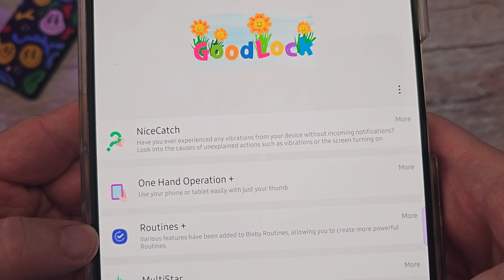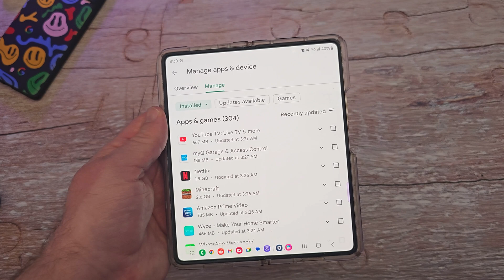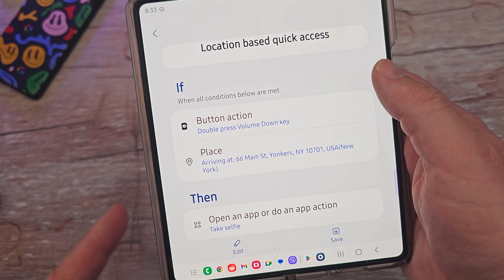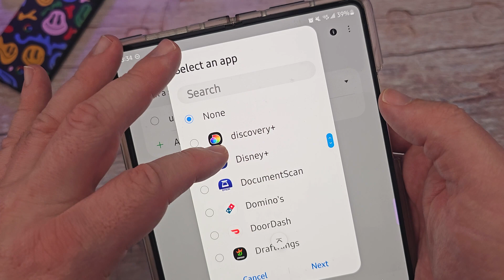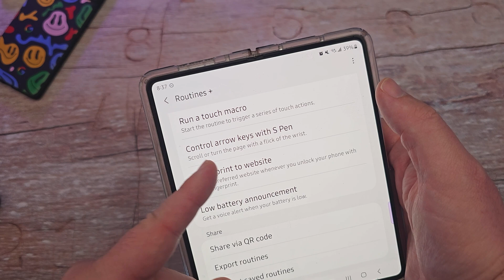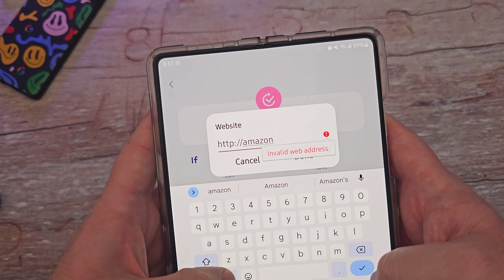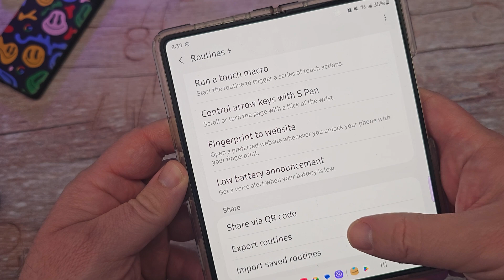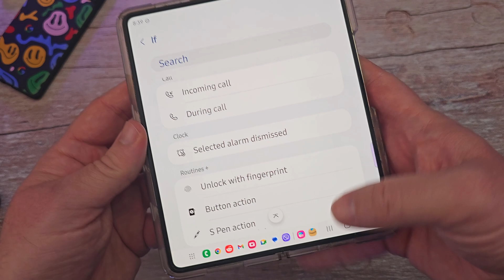Samsung Galaxy Routines + Good Lock Full Walkthrough